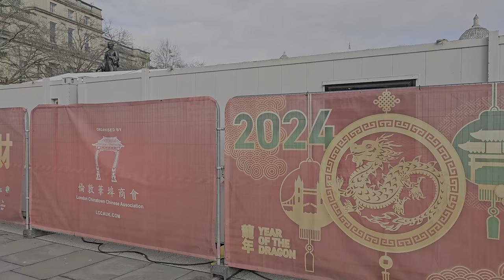FRUIT LOOP makes POLICE LAUGH as New Guards visit Horse Guards!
FRUIT LOOP makes POLICE LAUGH as New Guards visit Horse Guards! 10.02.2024 (Part 1 of 2)